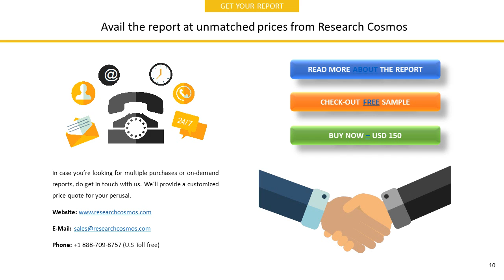SBI HOLDINGS, INC. Company Profile and SWOT Analysis | Research Cosmos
The report SBI HOLDINGS, INC.  Company Profile is a detailed document covered company’s Overview, History, SWOT Analysis, Products/Services, Facts, Financials, Key Executives, Competitors, Tech Intelligence, IT Outsourcing, IT Management, Recent Developments and Strategy Evaluation.